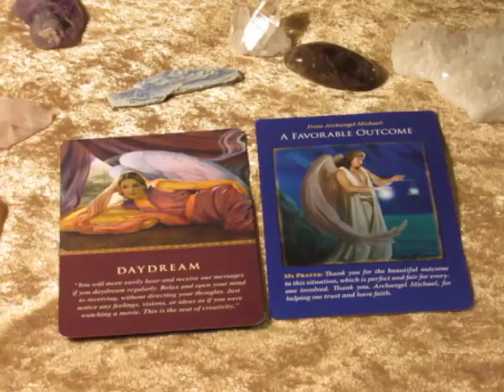Daily Angel Guidance~All Signs~October 26, 2017